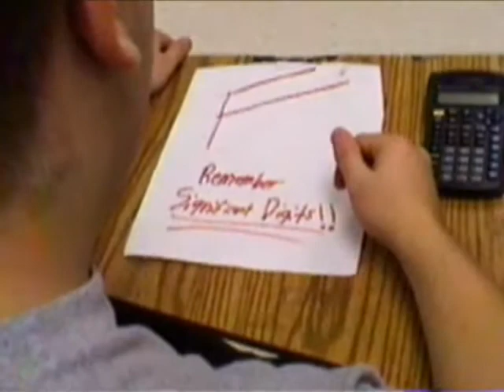Death to Significant Digits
I made this video for video productions Junior year. I was inspired by the pain in the ass methodology of converting answers to significant digits. Thid video is kinda incomplete as I wanted another scene or 2, but I was on a tight schedule to get a "final" video in (day before due). I don't even think I handed it in now that I think about it.